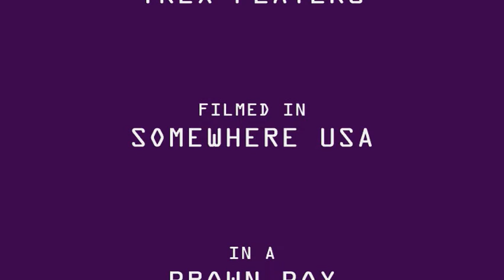TREXROCKSVIDEOS PARODY VIDEO TREX PLAYERS CRAZY DANCE